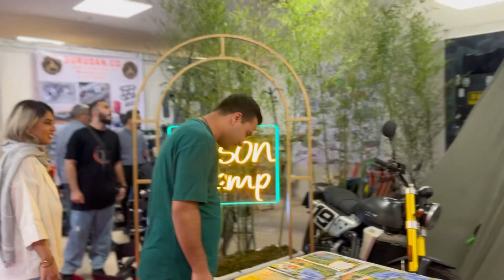Iran Travel vlog: The Coolest off-road Equipment Is All Here 🏕🚘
Iran Travel Vlog | Welcome to the Tehran Off-Road Expo 2024! 🌍🚗

Hey adventurers! In this exciting video, I’m taking you on a wild ride through the **Tehran Off-Road Expo 2024** at Iranmall! As a Persian girl passionate about off-road adventures, I’ll show you the most exciting off-road vehicles, camping gear, and travel essentials that every off-road enthusiast needs to know about. From powerful trucks with mind-blowing upgrades to the latest must-have camping equipment, this expo is a dream for anyone who loves the thrill of off-road travel.

🚙💥 Get ready for an insider’s look at the coolest off-road vehicles on display, as well as tips on the best travel gear for your next adventure. Whether you’re an experienced off-roader or just getting started, you’ll find plenty of inspiration and must-know tips** in this vlog. Plus, make sure to watch until the end, where I reveal my backpack essentials for your next off-road journey! 🎒✨

Don’t miss out on this thrilling adventure—join me as I explore Tehran’s ultimate off-road expo! 🌄🌟

00:00 - Intro to the Expo
00:22 - Exploring the Off-Road Expo
02:11 - Off-Road Cars Overview
04:37 - Off-Road Gear & Equipment
06:13 - Camping Gear Highlights
08:06 - Backpack Essentials
09:12 - Final Thoughts & Wrap-Up